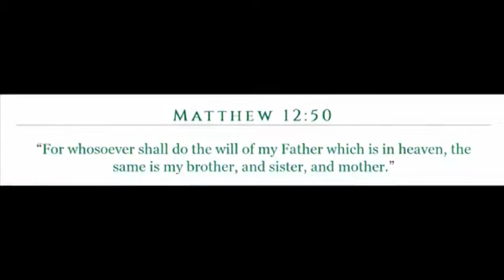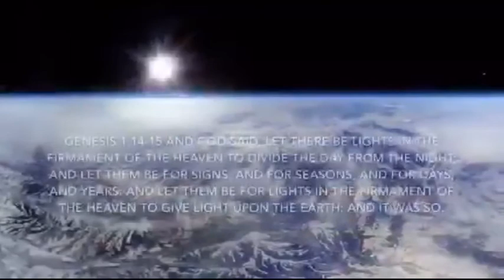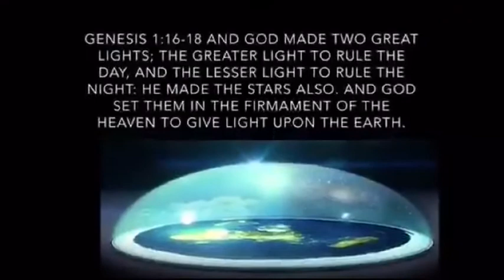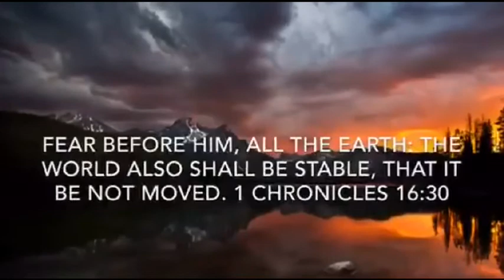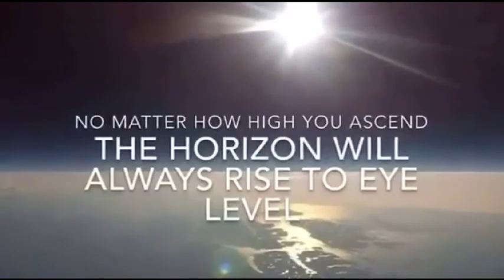KNOT BLIND (KoRn REMIX)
This is DisObey Propaganda!

Disobey Propaganda! READ THE BIBLE!

Fox News Live Stream 24H HD - Presidential Inauguration Donald Trump CNN Live Breaking News
3rd presidential debate, third presidential debate, live 3rd presidential debate, live stream 3rd presidential debate
Fox News Live Stream Breaking news livestream hillary vs trump debate live debate
Watch Fox News Channel, Fox news Business Network, and Fox News Live streaming live on the
atest news today
NEWS LIVE STREAM U.S. Politics News Trump VS Clinton & Breaking News Streaming 247 News
CNN Live Stream news channel
news live stream now,
news live stream free,
news live now,
news live streaming online,
news live today,
news live feed,
news live stream today,
news live dnc,
news live coverage
Los Angeles Militia
So Cal Militia
California Militia
Freedom Church